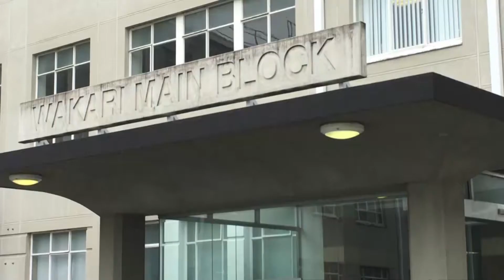568-page petition supports a Ronald McDonald House for Dunedin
A petition with twelve thousand names supporting the establishment of a Ronald McDonald House at Dunedin Hospital was presented to the Southern District Health Board today.

The petition was organised by Dunedin woman Jacqui Hellyer after the idea for the house ran into opposition.